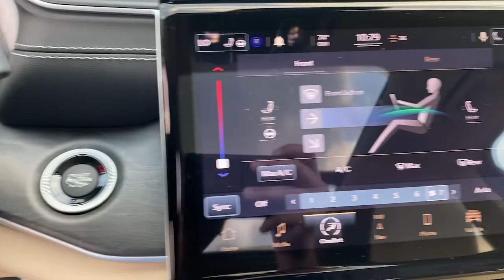2021 Jeep Grand_Cherokee_L Overland Park, Lenexa, Shawnee Mission, Olathe KS, Kansas City, MO J21083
Velvet Red Pearl Coat New 2021 Jeep Grand_Cherokee_L Limited 4x4 available in Overland Park, Kansas at Reed Chrysler Dodge Jeep Ram Overland Park. Servicing the Lenexa , Shawnee Mission, Olathe KS, Kansas City, MO area.
2021 Jeep Grand_Cherokee_L Limited 4x4 - Stock#: J210830 - VIN#: 1C4RJKBG0M8124156

7020W Frontage Rd.

Third Row Seat Moonroof Navigation Heated Leather Seats Remote Engine Start Heated Rear Seat DUAL PANE PANORAMIC SUNROOF ENGINE: 3.6L V6 24V VVT UPG I W/ESS TRANSMISSION: 8-SPEED AUTOMATIC (850R... RADIO: UCONNECT 5 NAV W/10.1 DISPLAY... Captains Chairs 4x4 Aluminum Wheels. Limited trim Velvet Red Pearl Coat exterior. EPA 25 MPG Hwy/18 MPG City! Warranty 5 yrs/60k Miles - Drivetrain Warranty; KEY FEATURES INCLUDE: 4x4 Remote Engine Start Leather Seats Heated Driver Seat Heated Rear Seat OPTION PACKAGES: DUAL PANE PANORAMIC SUNROOF Interior Rear Facing Camera RADIO: UCONNECT 5 NAV W/10.1 DISPLAY premium 9 speaker alpine audio system 10.1 Touchscreen Display 9 Amplified Speakers w/Subwoofer HD Radio GPS Navigation 506 Watt Amplifier Connected Travel & Traffic Services TRANSMISSION: 8-SPEED AUTOMATIC (850RE) (STD) ENGINE: 3.6L V6 24V VVT UPG I W/ESS (STD). OUR OFFERINGS: ***Your VALUES DRIVEN Family owned dealership in the Heart of Johnson County*** .